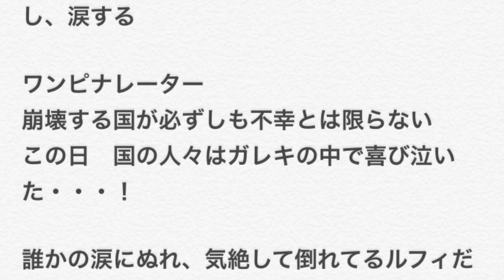ワンピース ネタバレ 最新 791話 ガレキ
791話　ガレキ
扉絵　チョッパーとサンジとネズミ二匹がパンを作ってる

地面に大穴が開き、地価のゴミ捨て山まで落ちてくドフラミンゴ
まだ空中にいるボロボロのルフィ、空気が一気に抜けて縮んでいく
近くの瓦礫とシャンブルで位置を変え、ルフィを安全に地面に降ろすロー

地下の船溜まりの近くに倒れてるドフラのそばに割れたサングラスが落ちる
ひん死の状態でもアナウンサーとしての職務をはたそうとするギャッツ
空を見ろドレスローザ！　消えていくのは鳥カゴかそれともドフラミンゴの支配か
鳥かごがスーっと消えていく・・・

力いっぱい押していた剣闘士たち、ゾロたち、フランキーたちがいきなり消えた糸に勢い余って転ぶ

響き渡るギャッツの声
カゴの外に広がる風景は自由の地
ここにドレスローザ国防戦
ひょうしゃ・・・ひょうひゃ　嗚咽でうまく勝者といえない号泣してるギャッツ
ドレスローザの苦難がフラッシュバックしていきながら勝者ルーシーの名を告げる
湧き上がる歓声

そのころキュロスも十年続く長い戦いを回想し、涙する

ワンピナレーター
崩壊する国が必ずしも不幸とは限らない
この日　国の人々はガレキの中で喜び泣いた・・・！

誰かの涙にぬれ、気絶して倒れてるルフィだがその顔は笑顔であった